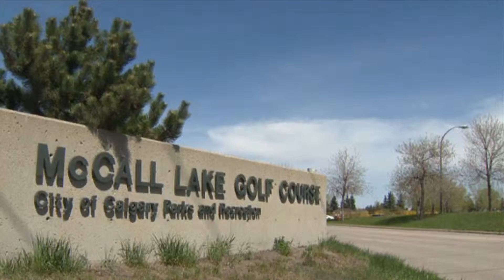2019 McCall Masters Hype Video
Introducing the new theme song for the McCall Masters accompanied by the hype video for the 2nd Major Championship of the 2019 season.